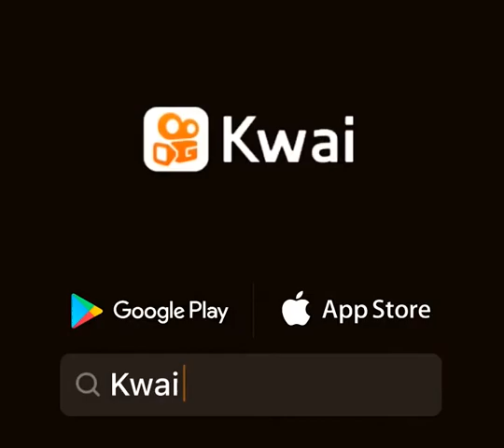Músico de igreja 😅🤣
.DANTAS:Músico de igreja 😅🤣